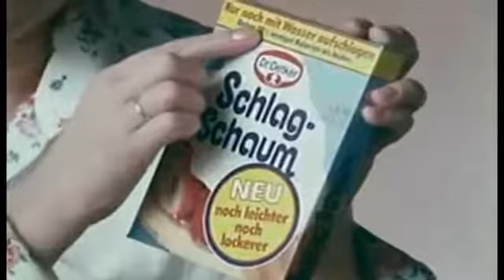Dr. Oetker Historia 3 - Rudolf August Oetker